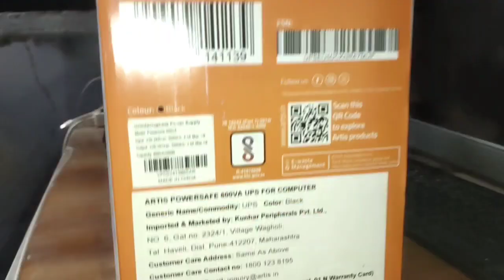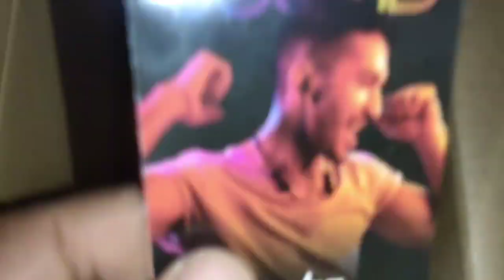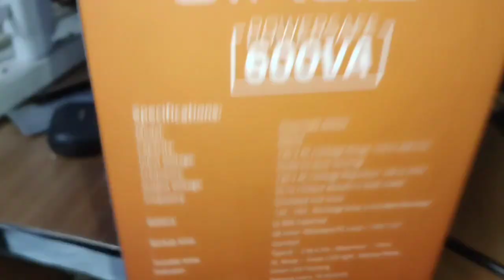Unboxing Artis UPS.